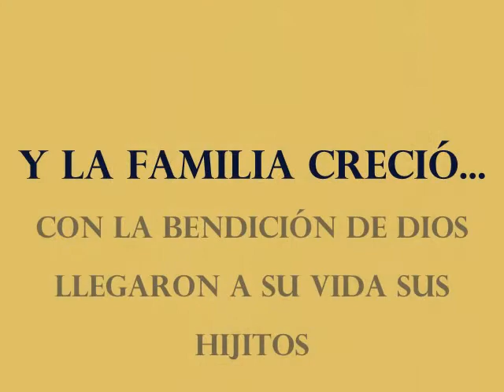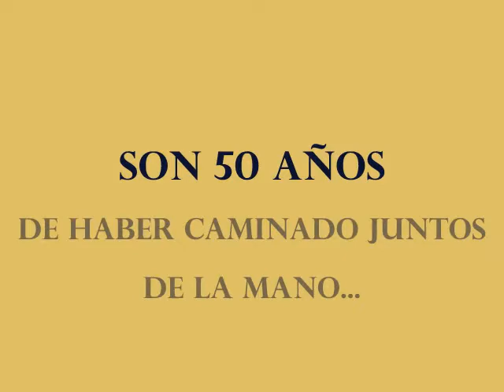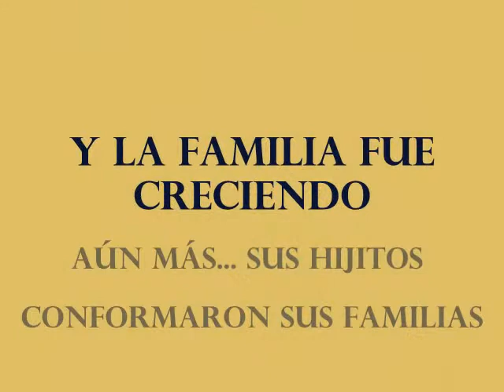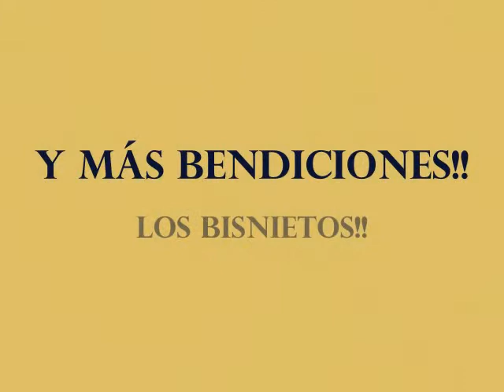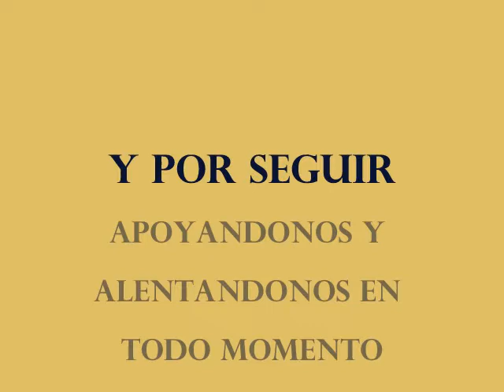Bodas de Oro Ayda Aponte y Santiago Hurtado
Video recuerdo de las Bodas de Oro Ayda Aponte Cuéllar y Santiago Hurtado Barrón, 30 de diciembre de 2016.